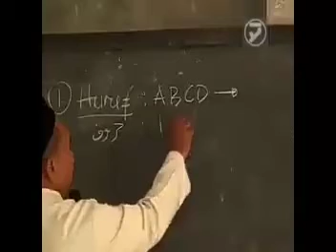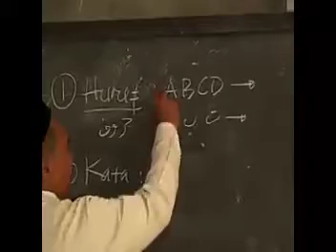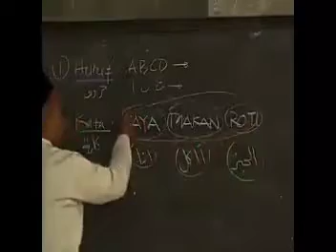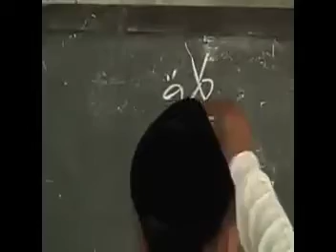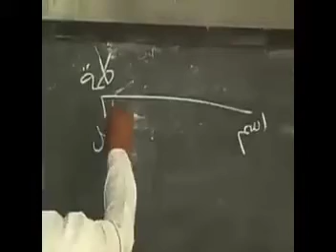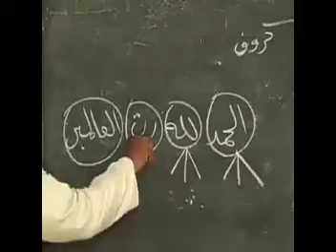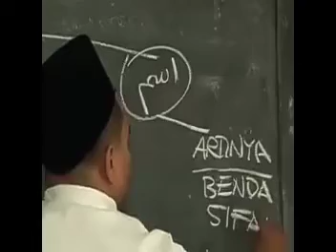Belajar ilmu alat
Video dari Alpin Quin tonton yaaaahhh